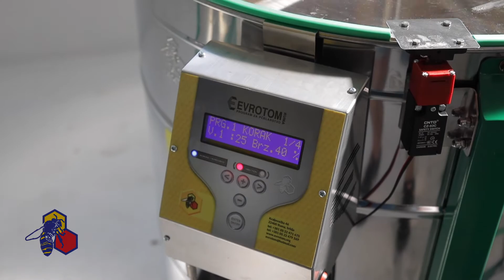Separator voska za početnike - Wax separator for amateur beekeepers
Separator voska je mašina koju je izmislio inženjer mašinstva Arne Oroug iz Švedske. Izmislio je mašinu koja štedi vreme i novac, a olakšava proces vrcanja meda.

Hvala Arne!

Separator voska za početnike može da bude i vrcaljka, o tome više pogledajte na našem sajtu ili klikom na link.
Korišćenjem ove mašine, nema potrebe da:
1. Otklapate saće u potpunosti
2. Koristite električni otklapač saća
3. Koristite pumpu za med
4. Izvlačite med iz mednih poklopaca
5. Filtrirate med
6. Plaćate dodatne radnike

Kako se koristi separator voska?

Veoma lako. Izvrcani med se iz kante sipa u separator. Medom se pune posude separatora, centrifugalna sila izbacuje med napolje na obod bureta, a sve nečistoće ostaju ispresovane unutar posuda.Med izlazi napolje skroz čist, filtriran spreman za pakovanje u tegle ili kante.

Kako separator štedi vreme i novac?

Prilikom otklapanja saća koliko god se potrudili ne možete perfektno otklopiti saće, ostaće Vam dosta mednih poklopaca iz kojih treba izvući med naknadno. Dovoljno je da ježom pređete preko saća i napravite rupice na poklopčićima. Kada vrcate med iz takvih ramova u medu ima poklopčića(kojih bi svakako bilo kako god otklopili saće). Takav med se propusti kroz separator, izađe čist, a posudama separatora ostaju svi medni poklopci ispresovani i spremni za topljenje.
Tako ste uštedeli vreme potrošeno na otklapanje saća i ne morate više da čekate da medni poklopčići i nečistoće isplivaju na površinu kante, jer sve to ostaje u posudama, a med odmah možete pakovati u željenu ambalažu. Uštedeli ste novac jer sada radite samo Vi i Vaša porodica, a ne drugi koje treba da platite ili da kupujete električni otklapač saća.

Za više informacija, zapratite nas!
Intagram: @evrotom
022/471675
022/479569